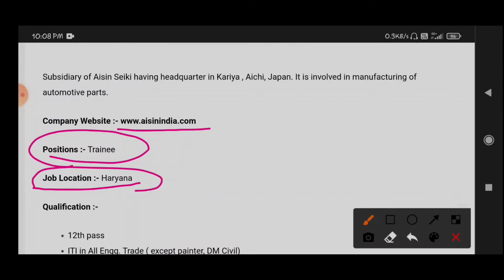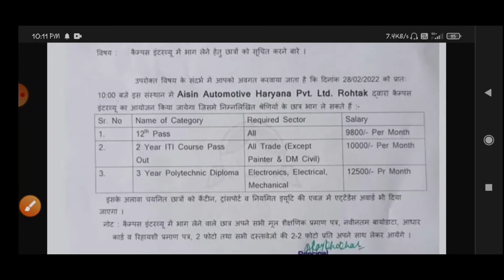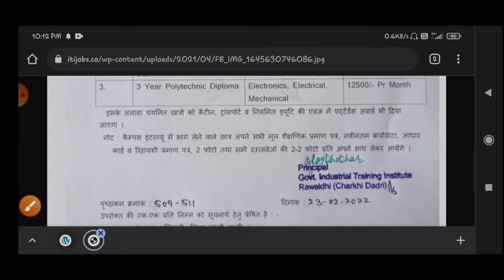Aisin Automotive Haryana Private Limited Campus Interview 2022